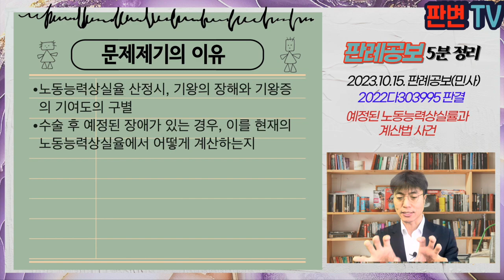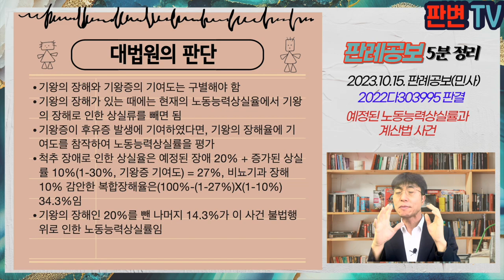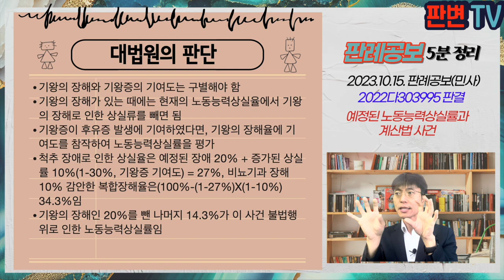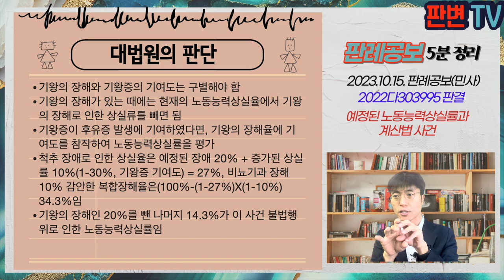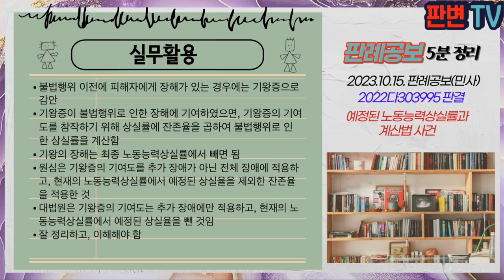예정된 노동능력상실률과 계산법 사건 [23.10.15.자 판례공보(민사)]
예정된 노동능력상실률과 계산법 사건
별 4개

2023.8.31. 선고 2022다303995 판결
손해배상(의)

원고 환자와 그 가족
피고 병원(상고인)

파기환송

원고1은 요추 4-5번 수핵제거술을 받음, 수술과정에서 의사가 신경을 건드렸다고 말함
수술 전에는 하지의 근력이나 배뇨기능에 이상이 없었으나, 수술이후 마미증후군 등 기능의 장애 증상이 발생함
원심은 척추손상 30%, 비뇨기과 10% 장애를 인정, 기왕증 기여도를 30%로 인정, 수술 후 예정된 척추손상이 20%를 각 인정함
척추장애율을 21%(30%에 기왕증 기여 제외), 복합장애율을 28.9%(100% -(100%-21%)X(100%-10%)
예정된 척추손상 장애 20%를 감안하여 23.12%(28.9%X(100%-20%)로 인정하여 일실소득을 산정함

노동능력상실율 산정시, 기왕의 장해와 기왕증의 기여도의 구별
 수술 후 예정된 장애가 있는 경우, 이를 현재의 노동능력상실율에서 어떻게 계산하는지

기왕의 장해와 기왕증의 기여도는 구별해야 함
기왕의 장해가 있는 때에는 현재의 노동능력상실율에서 기왕의 장해로 인한 상실류를 빼면 됨
기왕증이 후유증 발생에 기여하였다면, 기왕의 장해율에 기여도를 참작하여 노동능력상실률을 평가
척추 장애로 인한 상실율은 예정된 장애 20% + 증가된 상실률 10%(1-30%, 기왕증 기여도) = 27%, 비뇨기과 장해 10% 감안한 복합장해율은(100%-(1-27%)X(1-10%) 34.3%임
기왕의 장해인 20%를 뺀 나머지 14.3%가 이 사건 불법행위로 인한 노동능력상실률임

실무활용
불법행위 이전에 피해자에게 장해가 있는 경우에는 기왕증으로 감안
기왕증이 불법행위로 인한 장해에 기여하였으면, 기왕증의 기여도를 참작하기 위해 상실률에 잔존율을 곱하여 불법행위로 인한 상실률을 계산함
기왕의 장해는 최종 노동능력상실률에서 빼면 됨
원심은 기왕증의 기여도를 추가 장애가 아닌 전체 장애에 적용하고, 현재의 노동능력상실률에서 예정된 상실율을 제외한 잔존율을 적용한 것
대법원은 기왕증의 기여도는 추가 장애에만 적용하고, 현재의 노동능력상실률에서 예정된 상실율을 뺀 것임
잘 정리하고, 이해해야 함